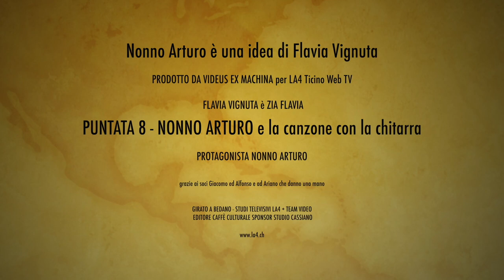Nonno Arturo ascolta una canzone con la chitarra insieme a zia Flavia - puntata 8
Zia Flavia vuole cantare una canzone, riuscirà questa volta a farlo senza essere disturbata da Nonno Arturo che, imperterrito, prova a distrarla?